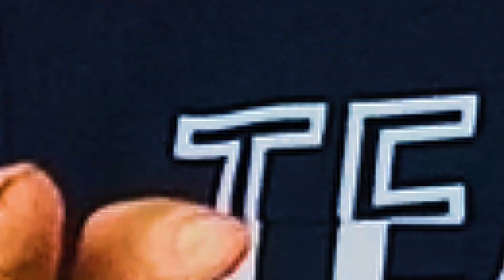أنور وجدى زوج غير رومانسى طلق ليلى مراد بسبب الكمون!.، وخطة (الملايا اللفّ) الذكية كشفته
تعرف علي اغرب قصة طلاق فنية بين ليلي مراد وبين انور وجدي بسبب الكمون.